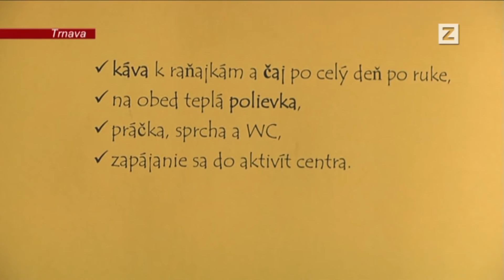SPRÁVY | 31.01.2017 | Pomoc bezdomovcom